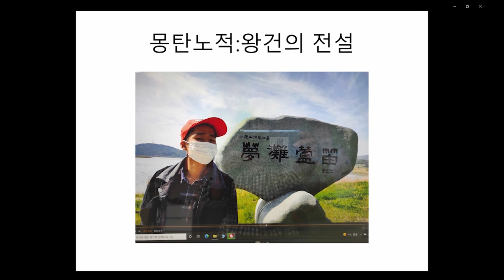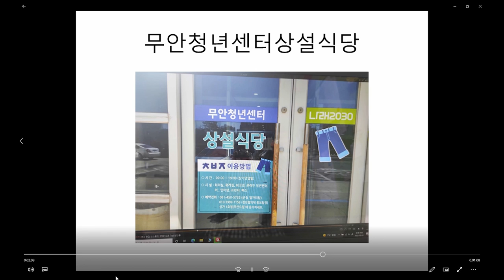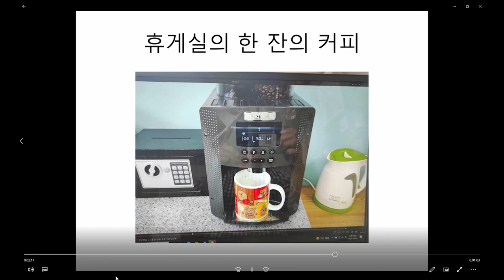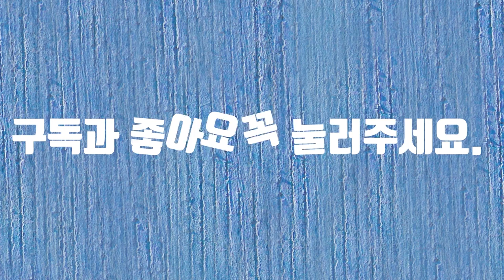무안 관광 홍보 영상 공모전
무안 관광 홍보 영상 공모전에 참여합니다.